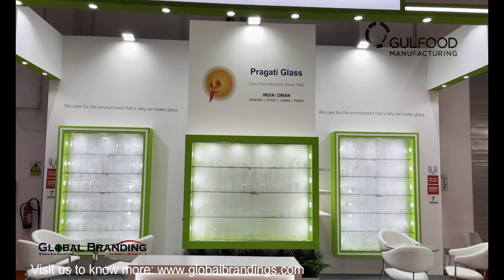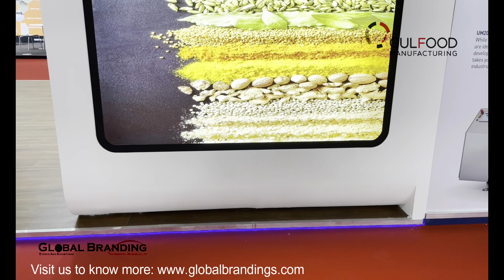GULFOOD MANUFACTING EXHIBITION 2021-DUBAI , UAE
exhibition furniture
exhibition management company
exhibition panel design
exhibition stand companies
trade show display stands
exhibition display system
custom built exhibition stands
exhibition stands
exhibition design agency
exhibition design agency
trade show booth displays
best exhibition stand design